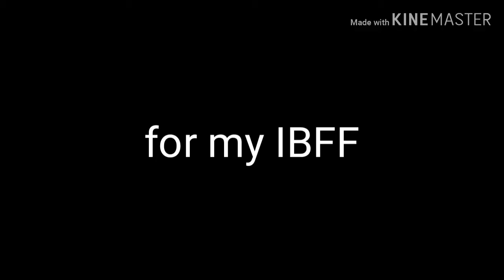For my IBFF harbhe lps